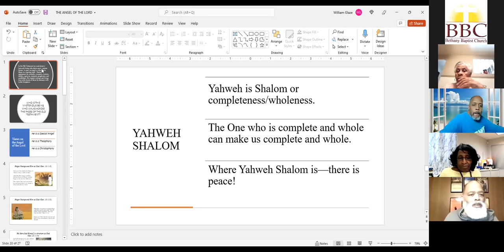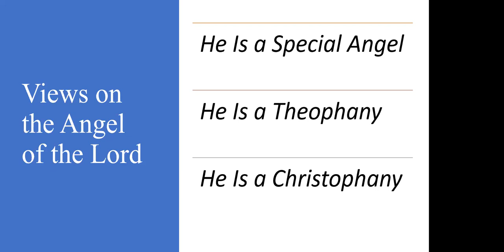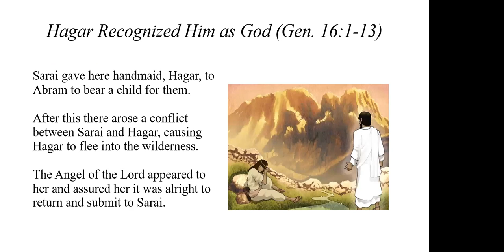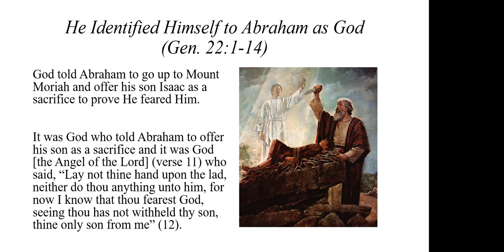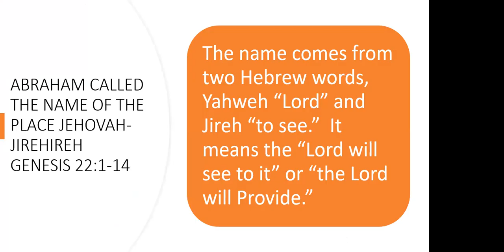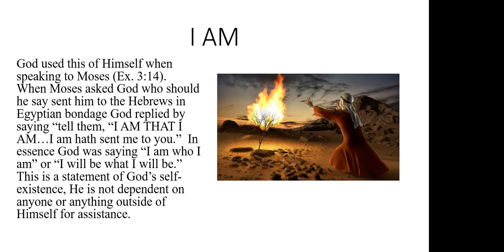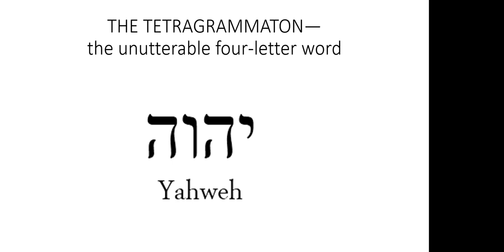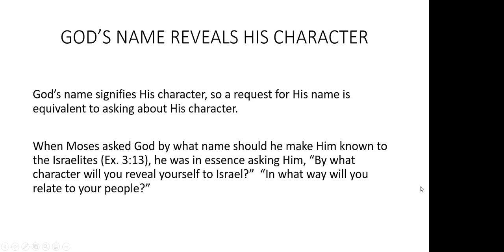Bethany Baptist Church Noon Bible Study. Topic "The Angel Of The Lord"